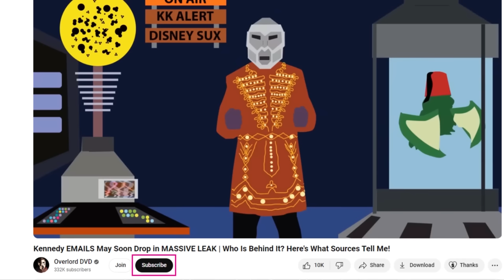Star Wars The Acolyte Trailer Review | Admiral Ackbar says: "It's a CRAP!" | More Trash From KK!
Star Wars The Acolyte trailer was released yesterday, the same day George Lucas threw his support behind Bob Iger and ended the last hope Star Wars had to ever be good again, and to paraphrase Admiral Ackbar: "It's a crap!" We will be discussing George Lucas BETRAYING Star Wars fans as well as The Acolyte tonight at 7 Central / 5 Pacific on Pop Culture Breakdown, but in this video, Mexican Ironman and I break down The Acolyte trailer and share the pain!

The War Rages ON.  Here is the link to the join button! Please consider joining to get custom emojis, exclusive videos, and exclusive livestreams speaking directly to Doomcock!